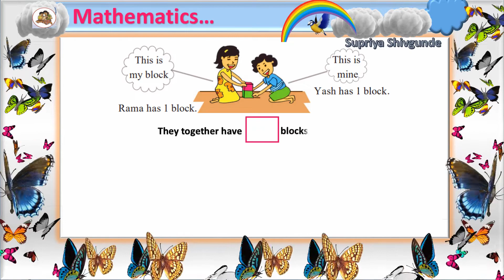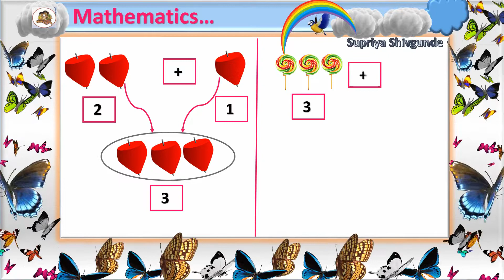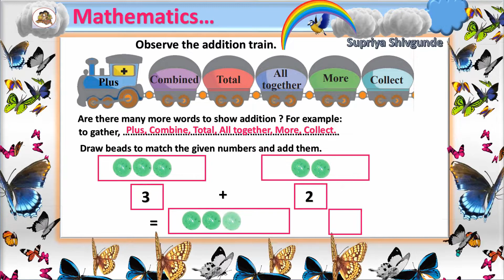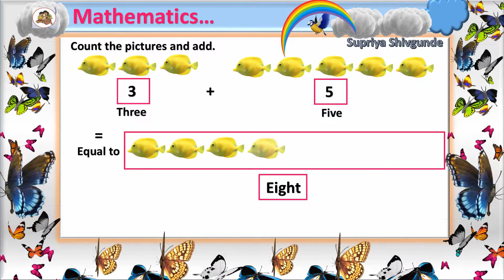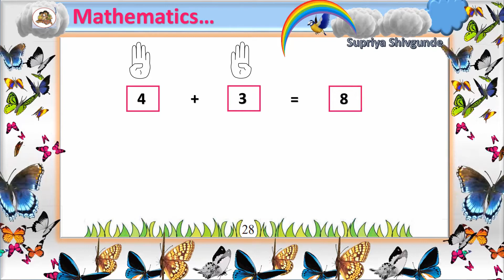Let us- 'Add'|| Standard- One|| Subject- Mathematics|| Page No. 27|| चला बेरीज करूया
*इयत्ता पहिली, गणित विषयातील प्रथम सत्रातील सर्व व्हिडीओज...*👉🏻

1) Small- Big, Page No. 1...

2) Behind- In Front Of...

3) Above- Below...

4) Earlier- Later...

5) One- Many...

6) Find The Differences...

7) Understand And Write One...

8) Understand And Write 2...

9) Understand And Write 3...

10) Understand And Write 4...

11) Understand And Write 5...

12) Number Song And Fingers...

13) Understand And Write 6...

14) Understand And Write 7...

15) Understand And Write 8...

16) Understand And Write 9...

17) Practise And Write 1 To 9...

18) Count And Write...

19) Observe The Picture Carefully...

20) Introduction And Writting Of '0'...

21) Less- More...

22) Increasing- Decreasing Order.

23) Let Us 'Add'...

24) Addition Of Zero...

25) Let Us Learn Subtraction...

26) Story Of Laddoos...

27) Introduction And Writting Of '10'...

28) Let Us Learn 'Tens'...

29) Introduction And Writting Of 11...

30) Introduction And Writting Of 12 & 13...

31) Introduction And Writting Of 14 & 15...

32) Introduction And Writting Of 16 & 17...

33) Introduction And Writting Of 18 & 19...

34) Introduction And Writting Of '20'...